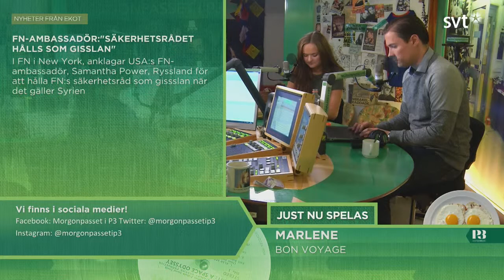Morgonpasset i P3 2013-09-06 09:00-09:30 (utan musik)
Morgonpasset med Martina Thun, Kodjo Akolor och David Druid
Gäst: Hanna Persson (Hanapee)